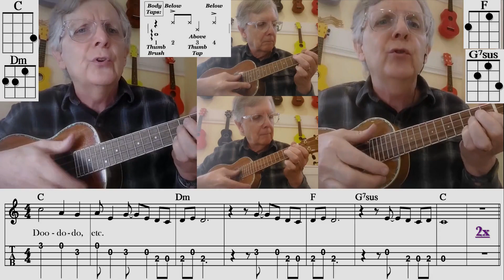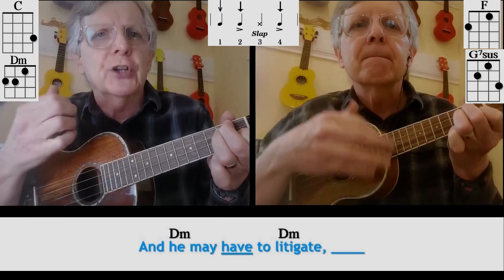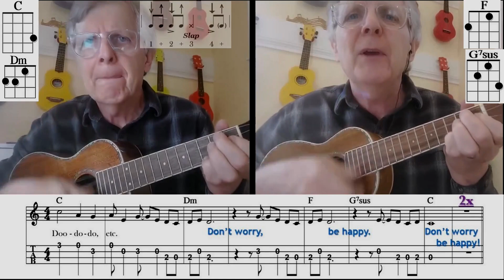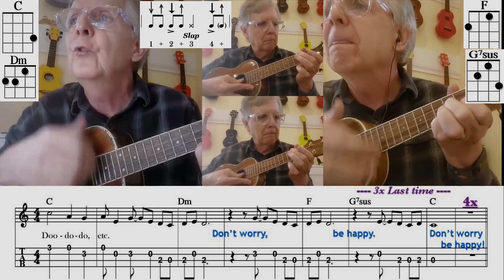Bobby McFerrin - Don't Worry Be Happy (solo cover) Ukulele Play Along - Music At Green Gables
Len leads the Music @ Green Gables jam group in Kitchener, Ontario, Canada. The group usually numbers around 30 people, and consists of around 25 ukes plus flute, violin, keyboard, guitar, bass and percussion.  In addition to monthly jam sessions, M@GG offers workshops for adults on ukulele, guitar and keyboard and classes for children based upon principles of Orff music making. In the summer, M@GG offers Additional Qualifications courses for Primary/Junior Music (as a satellite campus for York University, Toronto).